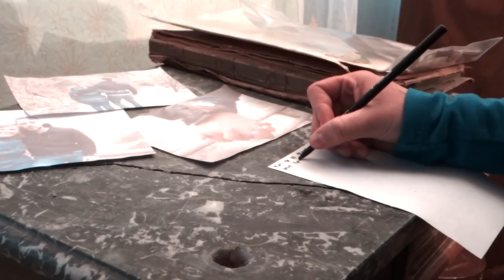Navihani muzikanti - Ne puščaj me same (Official video)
Avtor besedila: Igor Pirkovič
Avtor glasbe: Igor Pirkovič
Aranžma: Navihani muzikanti